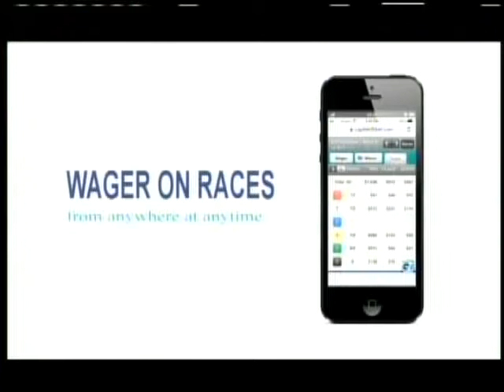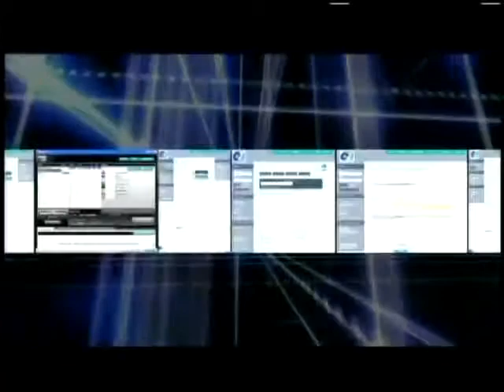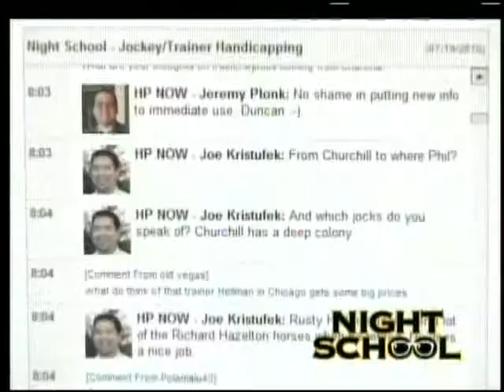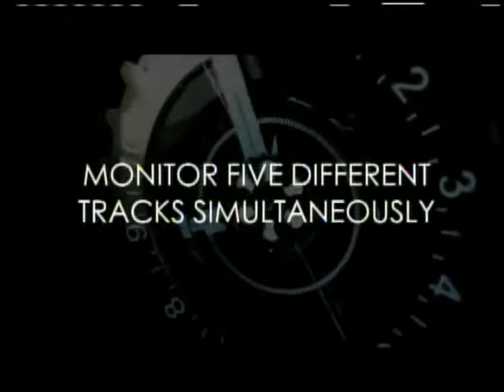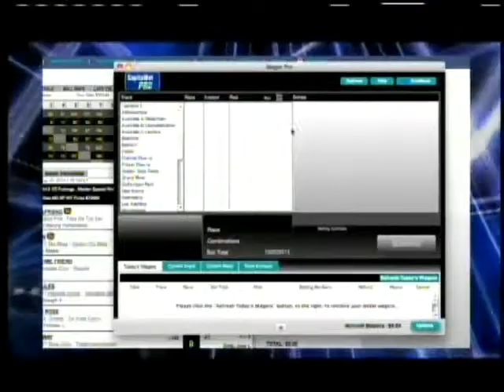Racing Across America 3-12-14